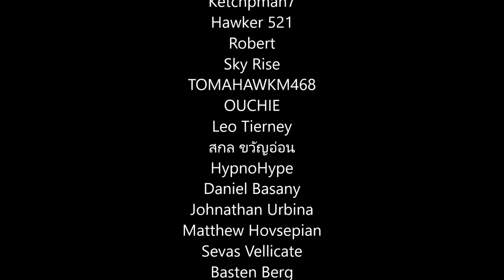Halo 2 - Secret Marine Squad On Sacred Icon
On the mission Sacred Icon, there's a secret squad of marines that look like they spawned dead later in the mission but they actually were alive at one point. Let's take a look at them!